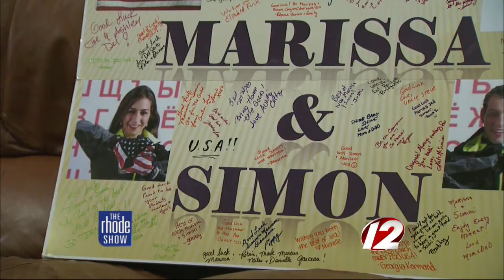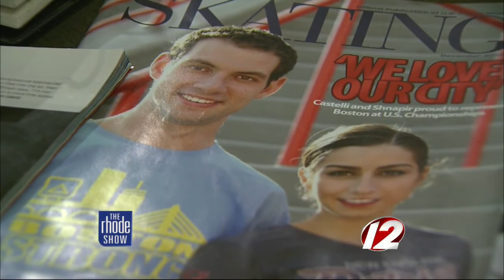Proud parens of Marissa Castelli return from Olympics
Lori Castelli, proud mom of Olympian Marissa Castelli, returns from Sochi, Russia.